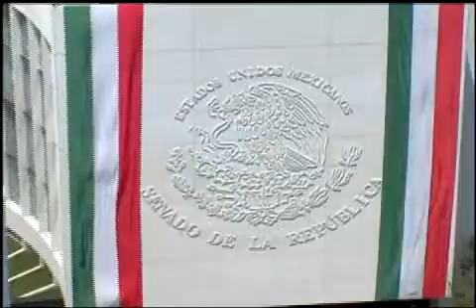Embarazos en niñas y adolescentes - Sen. López Brito - 250414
México, D.F., 25 de abril de 2014.- Intervención del senador Salvador López Brito, al presentar una iniciativa que reforma el artículo 3 de la Ley General de Población.